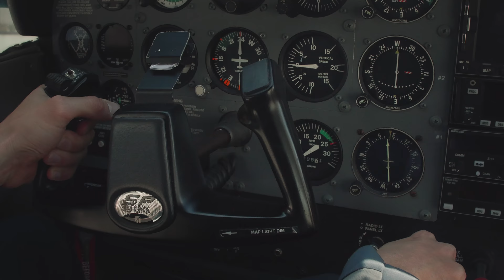Aj my sme tu doma